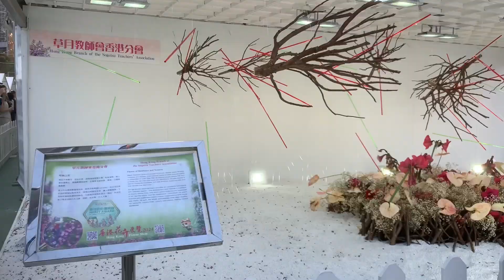Hong Kong Flower Show 2024 // Victoria Park // Causeway Bay Hongkong // polchardz vlog